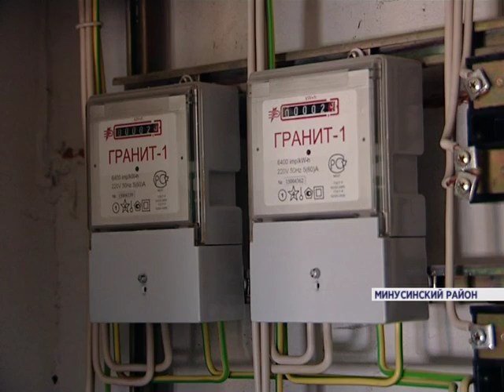В селе Тесь достраивают дом для переселенцев из аварийного жилья (Новости 12.01.16)